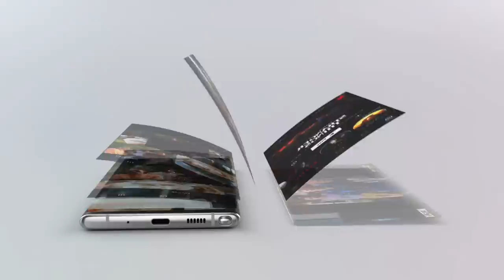Samsung Galaxy Note10 | 10+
Say hello to the next-level power with GalaxyNote10